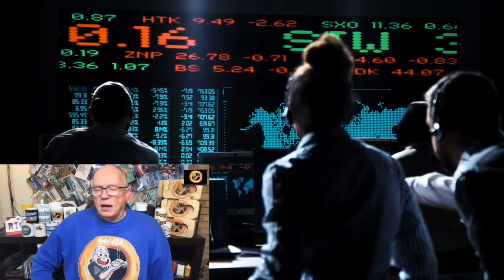WHY MUTUAL FUNDS AND ETFS COULD START BUYING GAMESTOP SHARES NOW PLUS THE CONGRESS HEARINGS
GameStop GME shares could be acquired by a number of Mutual Funds and ETFs now that the company has been removed from credit watch by the S&P credit agency this week.  Index funds could also start buying into GameStop shares.  Uncle Bruce covers the latest updates regarding GameStop GME as the US Congress holds another hearing into the trading scandal that rocked Wall Street in Jan and Feb this year.
Join Uncle Bruce as he covers the stock markets and tells you what is going on in plain English.

To send Bruce stuff use this address:
Bruce Frommert